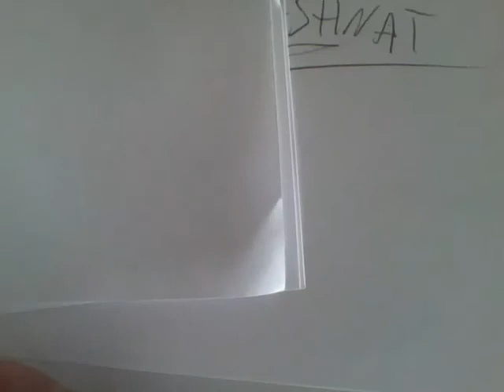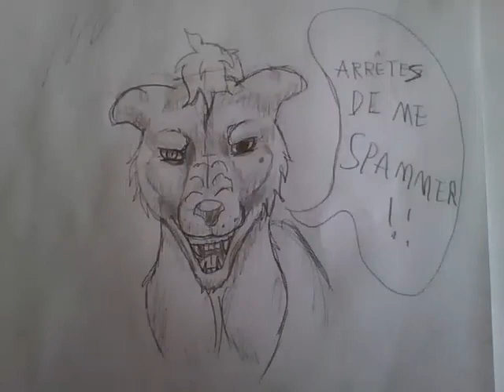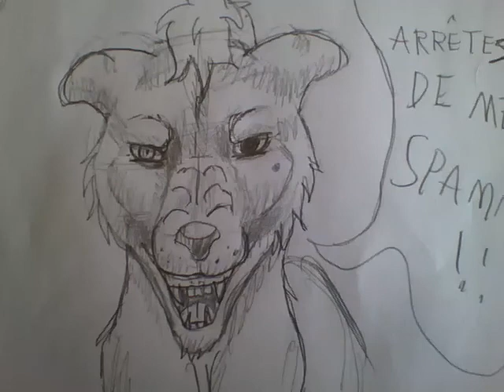Fin de l'épisode ombrage loup manga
Je vous présente la dernière partie du loup manga.